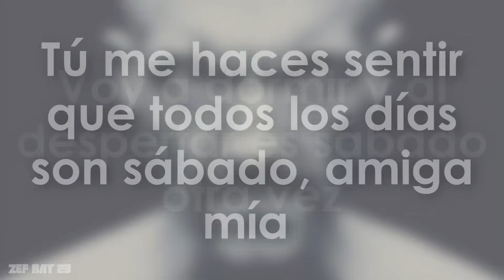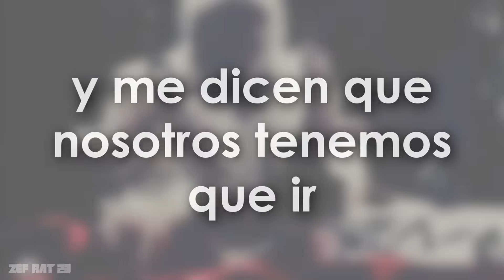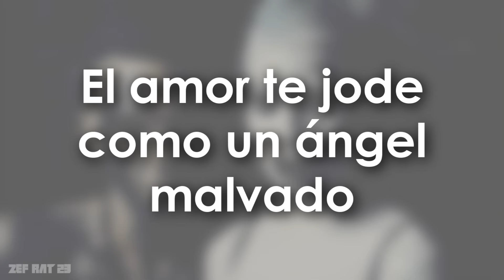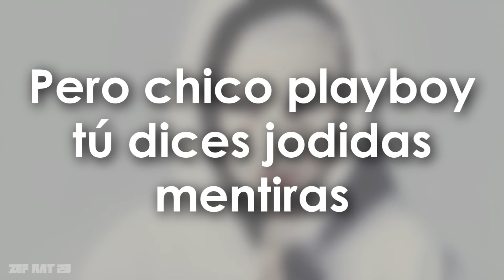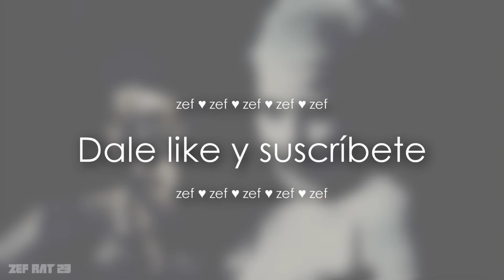Strunk - Die Antwoord - Subtitulada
"Mieeeeerda, ésta canción es tan bonita y especial y nostálgica porque Yolandi y yo nos enamoramos de otras personas por primera vez y la chica de la cual yo me enamoré me hacía sentir soñado todo el tiempo, y no me importaba nada, y me sentía en las nubes y muy bien 24/7 pero el chico del cual Yolandi se enamoró decía mentiras y tenía demonios dentro de él y la pobre pequeña Yolandi estaba triste todo el tiempo y lloraba todos los días... pero la maldición se ha ido ya y las líricas de Yolandi son la cosa más hermosa en el mundo entero". - Ninja.

NOTA: SÉ QUE "DROGUEBRIO" SE ESCUCHA ESTÚPIDO PERO NO QUERÍA DEJAR NINGUNA PALABRA SIN TRADUCIR, OK.
DROGADO + EBRIO = DROGUEBRIO. JAJAJAJA :(

¡Si hay algún error no duden en comentarlo para que yo lo pueda arreglar!
Si tienes alguna petición, puedes dejarlo en la caja de comentarios y haré lo posible por realizarla c:
No me pertenece nada, todos los derechos y créditos van a los respectivos creadores del contenido original.